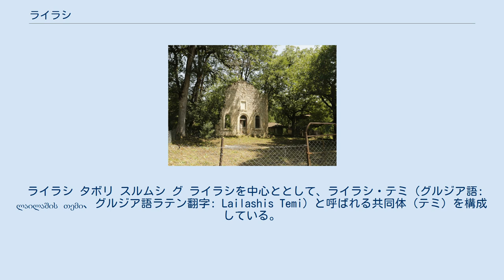ライラシ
ライラシ（グルジア語: ლაილაში、グルジア語ラテン翻字: Lailashi）は、ジョージアのラチャ＝レチフミおよびクヴェモ・スヴァネティ州ツァゲリ地区にある村落。
ライラシ・テミの中心地。
ラジャヌラ川とアスキスツカリ川の流域へ向かう、南西向きの傾斜地にある。
海抜は850メートル。
ツァゲリの東方およそ9キロメートルに位置する。
 ライラシは歴史的な集落であり、紀元前18世紀から紀元前17世紀ごろのものと推定される宝飾の銅の斧が発見されている。
この斧は現在、ロシアのエルミタージュ美術館に保管されている。
 1912年、詩人アカキ・ツェレテリはラチャ＝レチフミ地方を巡る旅をした。
彼は7月21日にクタイシから旅を始め、レチフミのライラシが終着地となった。
アカキはライラシの村で暖かく迎えられ、尊厳をもってもてなしを受けた。
この旅はヴァシル・アマシュケリ監督によってドキュメンタリー映画『アカキ・ツェレテリのラチャ＝レチフミ旅行』として公開された。
 国勢調査による人口は、次の通り。
 ライラシ・テミの構成集落とその位置。
 ライラシ タボリ スルムシ グ ライラシを中心ととして、ライラシ・テミ（グルジア語: ლაილაშის თემი、グルジア語ラテン翻字: Lailashis Temi）と呼ばれる共同体（テミ）を構成している。
ライラシ・テミを構成する集落は、次の4村である。
 ライラシ タボリ スルムシ グ